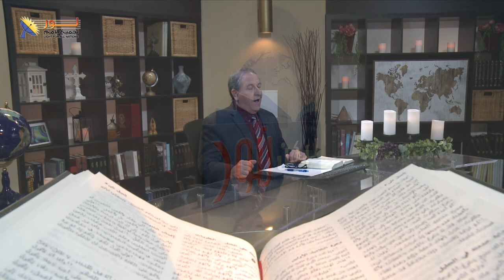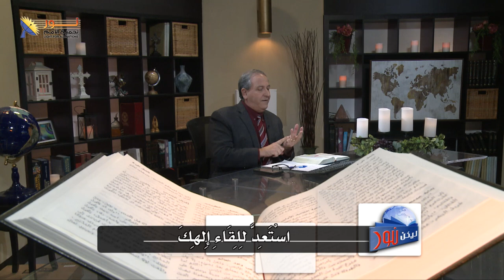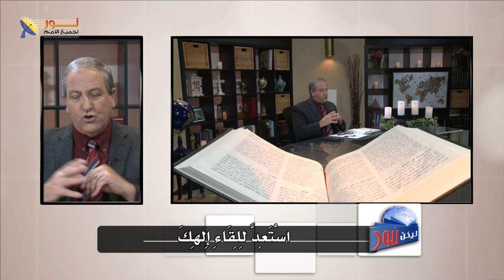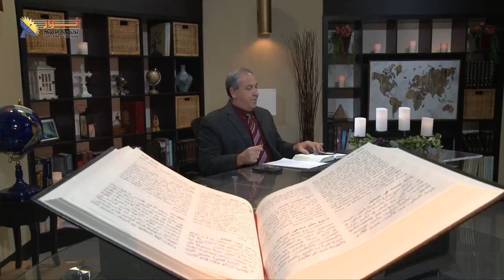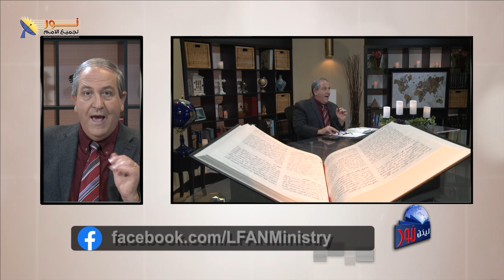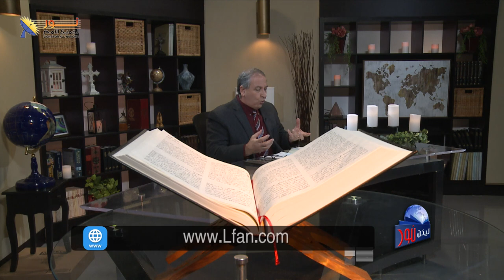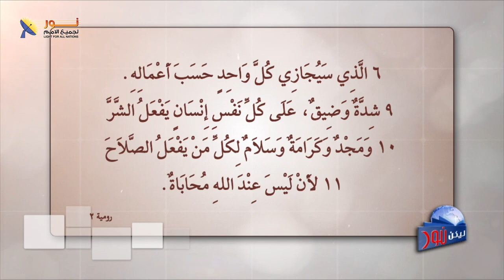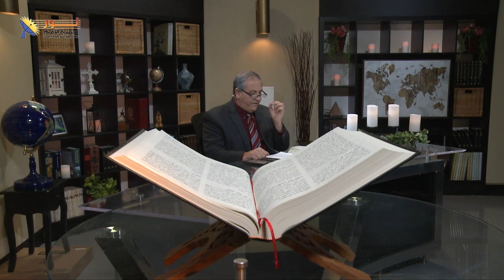ليكن نور - الحلقة ٦٠٢ - استعد للقاء إلهك